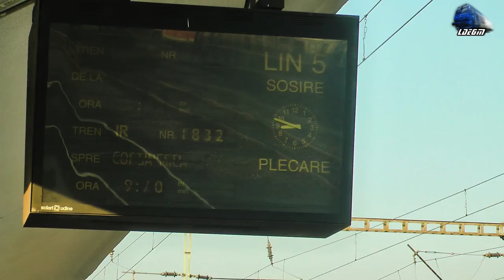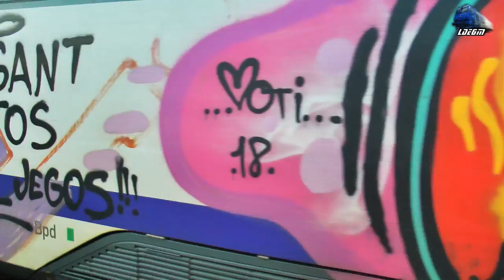Trenuri & Activitate Feroviara/Trains & Rail Activity in Gara Cluj Napoca Station - 20 February 2019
1:IR15031 - Cluj Napoca - Oradea - Automotor DH2/SN82 "Wadloper" DMU RO-TFC
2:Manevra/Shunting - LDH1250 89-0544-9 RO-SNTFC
3:R3624 - Huedin - Cluj Napoca - Automotor Sageata-Albastra~Desiro VT642 DMU RO-SNTFC
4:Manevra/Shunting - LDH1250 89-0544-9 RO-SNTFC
5:Manevra/Shunting - 2xAutomotoare Sageata-Albastra~Desiro VT642 DMU RO-SNTFC
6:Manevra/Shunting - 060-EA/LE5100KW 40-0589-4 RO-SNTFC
7:Manevra/Shunting - Drezina TV Rail Vehicle
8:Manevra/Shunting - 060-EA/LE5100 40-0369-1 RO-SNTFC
9:Manevra/Shunting - Automotoare Duewag~BR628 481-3 & BR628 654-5 IRC
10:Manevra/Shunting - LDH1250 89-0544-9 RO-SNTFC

20 January 2019